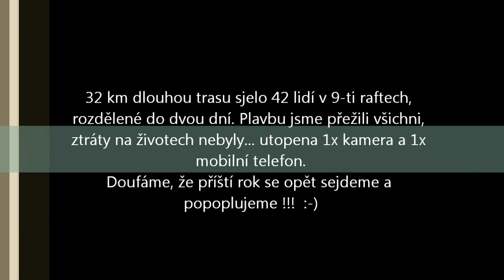Vltava 2018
Plavba 32 km dlouhé trasy rozdělené do dvou dní, začíná se jižně od Českého Krumlova, do Zlaté Koruny, kde je kemp a přespíme...druhý den pak pokračujeme do Boršova, kde raft odevzdáme.